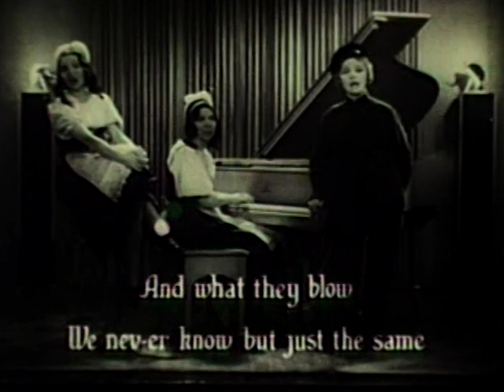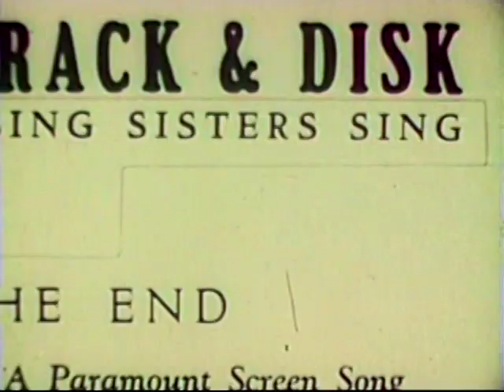Screen Songs | Sing Sisters Sing | 1933